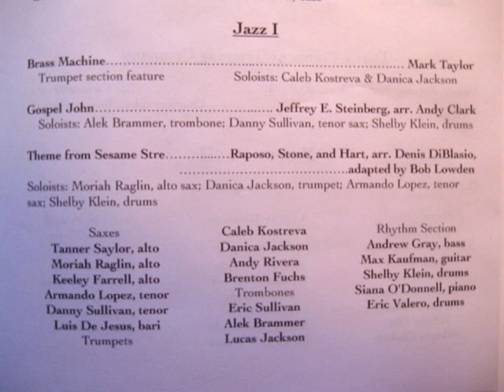EHS High School Jazz I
Eaglecrest High School Centennial Colorado Jazz I
Theme From Sesame Street